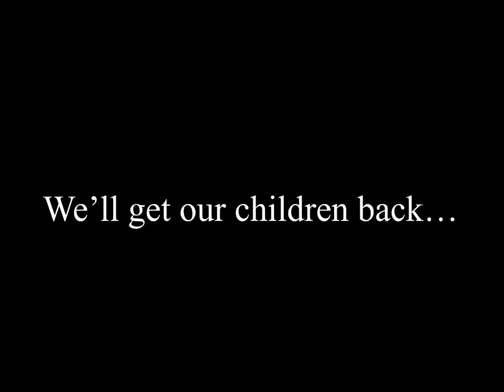Love In Purgatory | QSMP Death Duo Animatic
this animatic is short and it was really fun to do, thank you to @maepletea for giving me permission to make her comic into an animatic, this was really fun.

programs used:
animated on ibisPaintX